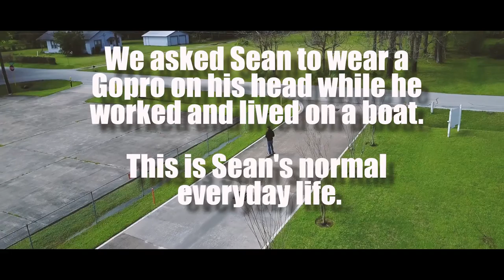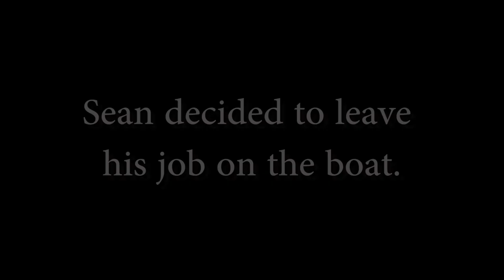Documentary (2017) Where Dreams Die : A Maritime Documentary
A documentary made by the boys from from Shockempire.com